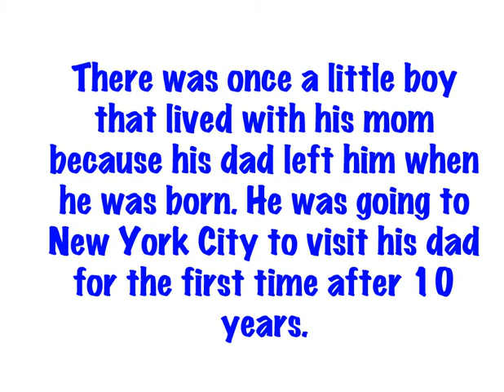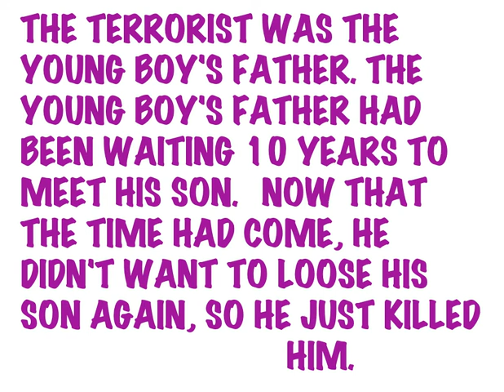SEPTEMBER 11TH ANIMATION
rate me and comment me